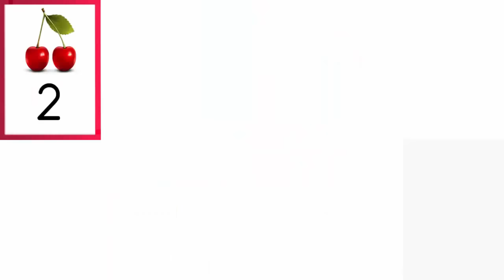İkişer İkişer 20 ye kadar Resimli Ritmik Sayma 2 şer 2şer